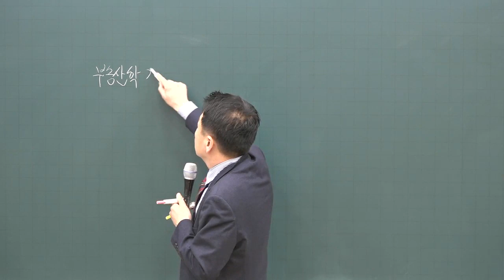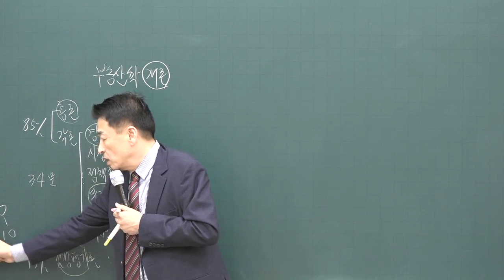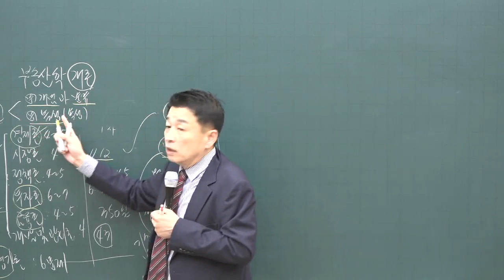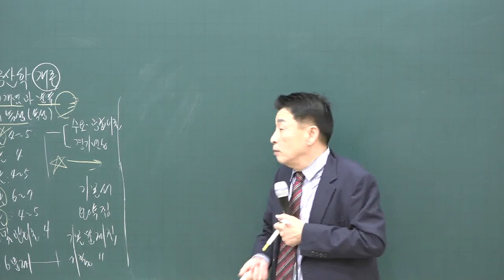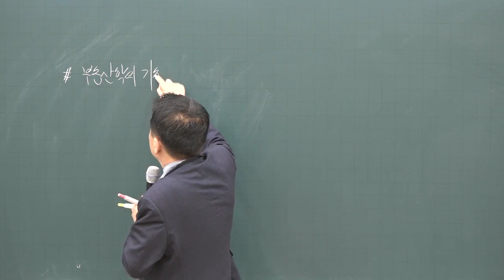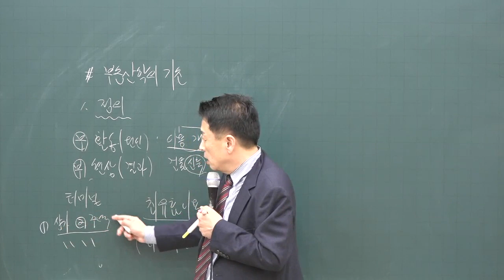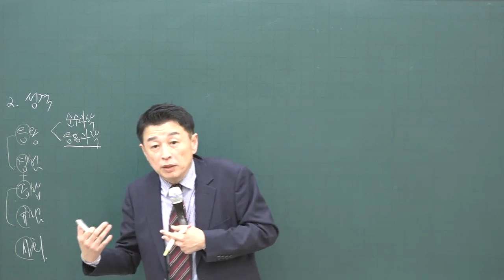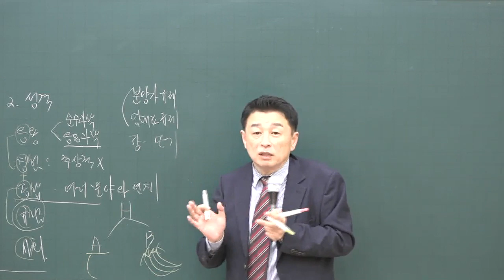[공전무] 2020년 공인중개사 부동산학개론 기초입문 11-1